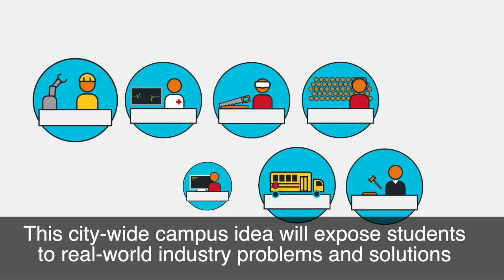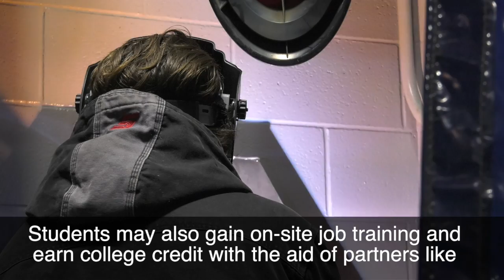Public Schools Week 2019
This is a brief overview of some of the exciting things happening within Hamilton Southeastern Schools.